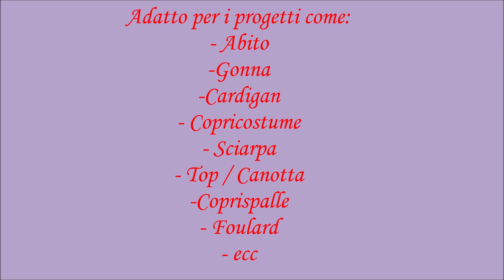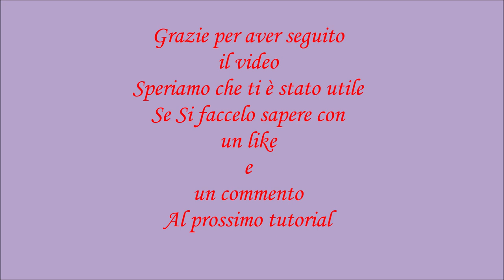Punto traforato ad "Onda a legaccio" Come fare una variante semplice del punto pavone!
💖Sostieni il nostro canale con una TAZZA di caffè! Clicca su link  per fare la tua donazione! Grazie 💖

Ciao a tutti! Benvenuti e Bentornati sul nostro canale dedicato alla nostra passione: Lavoro a maglia!
Nel tutorial di oggi andiamo insieme vedere ferro per ferro, come realizzare questo meraviglioso punto ad onda traforato ai ferri! Facilissimo da fare e con un gran bel effetto! Molto simile al punto pavone! Pero qui lavoriamo solo su 4 ferri.  Questo un punto che possiamo utilizzare veramente per moltissimi progetti estivi: cardigan, gonne, abiti, sciarpe, pantaloni ecc.
E' un multiplo di 17 maglie e di 4 ferri!
Per il nostro campione andiamo lavorare con 36 maglie:
34 per due motivi e 2 maglie di vivagno.
Iniziamo!

💖 CI POTETE TROVARE ANCHE SU:
1) PAGINA FACEBOOK
4) SHOP AMAZON